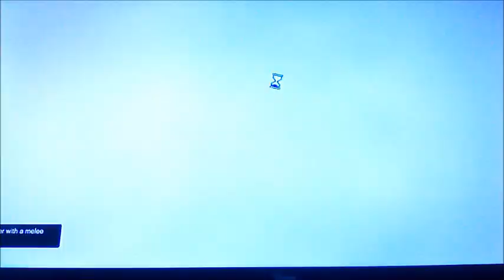GAMEOVER XD// Grand Theft Auto online #3 w// deadlock and over flow